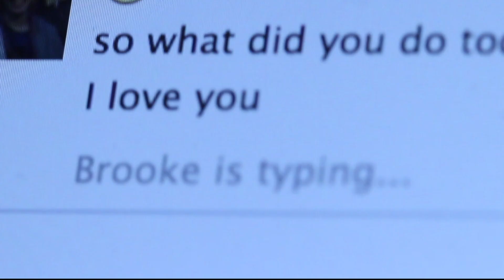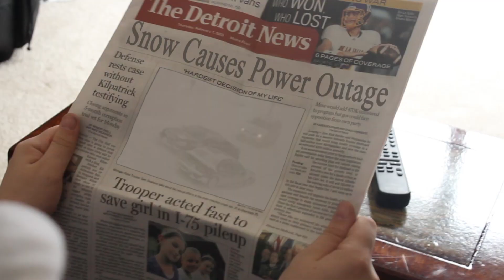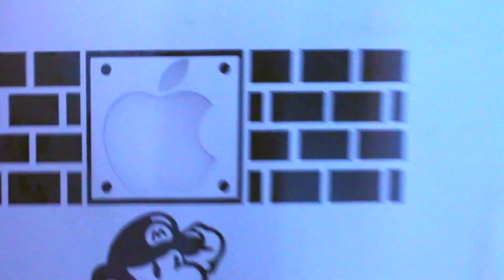IRL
Team D's Entry for the Michigan SkillsUSA Digital Cinema Competition.

I.R.L.
Directed by Mary Kruk and Rob Marrocco

a young adult is madly in love with his internet girlfriend, but is shocked to find out he cant communicate with her when a power outage strikes.